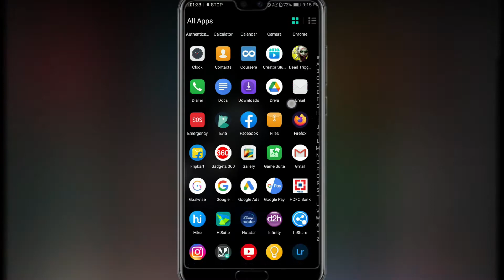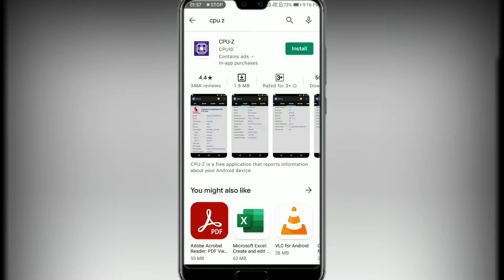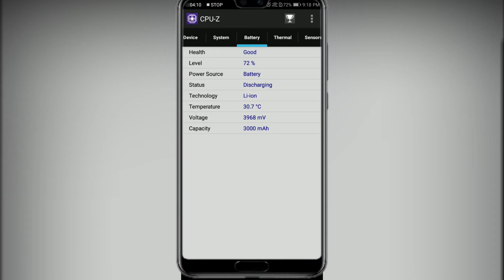How to check Mobile Specifications🔅| In Kannada❤| CPU Z‼️⁉️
Hi Friends,

Ivattina video dalli Nimma mobile na specification heage tilkolodu anta tilisikodta idini.

Nimma Suggestions and comments annu comment maadi tilisi.

6 Simple tips to improve battery performance and it's health| In Kannada| Windows

Samsung galaxy M31🤩Unboxing & Review in Kannada | 64 Mp camera +6gbRAM+128GB Rs. 15000🤩6000mAh

How to secure your Data in Windows 10 by blocking USB.

How to Secure your profile picture in Facebook.

How to Turn on Dark Mode.

How to turn on Whats app disappearing option.

Transfer from Google Pay is no longer free|ಜನವರಿಯಿಂದ ನೀವು ಪಾವತಿಸಬೇಕಾಗುತ್ತದೆ

If any ,

Your Queries,